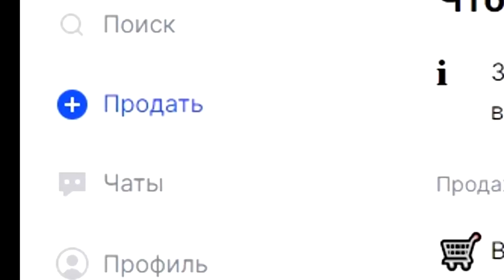БЛОКС ФРУТС НОВЫЕ СТАТЫ, ЛАПА в2, АНГЕЛ в ОБНОВЕ 20😱Роблокс Ван Пис Blox Fruits🍈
Новое видео роблокс по аниме Ван Пис - Блокс Фрутс. БЛОКС ФРУТС НОВЫЕ СТАТЫ, ЛАПА в2, АНГЕЛ в ОБНОВЕ 20😱Роблокс Ван Пис Blox Fruits🍈🍈. Blox Fruits 17.3 - Роблокс Ван Пис. Возвращаюсь в новый мир блокс фрутс. Как легко получить девил фрукт (дьявольский фрукт) в роблокс Блокс Фрутс 🍈 Исследуем мир Ван Пис в Роблокс. Приключение пиратов и Луффи. РОБЛОКС БЛОКС ФРУТС СУПЕР ОБНОВА 17.3. ПИРАТЫ В РОБЛОКС ВАН ПИС. Блокс фрутс коды на ресет статов. Roblox Blox Fruits codes and devil fruits 2023 🍇

Блокс Фрутс Коды 2023:
DEVSCOOKING - 20 minutes of 2x XP. активен 1 неделю.